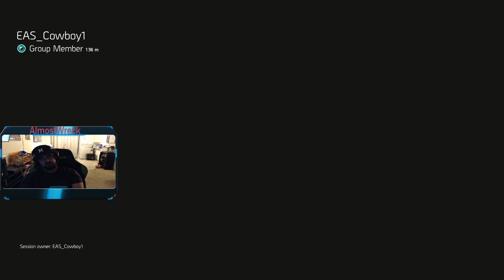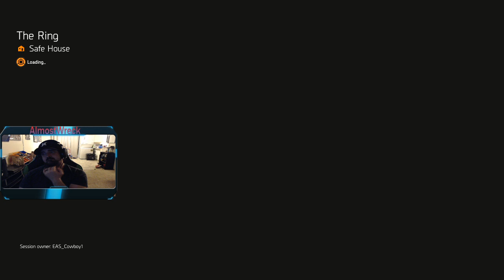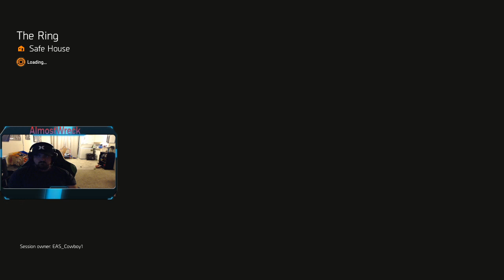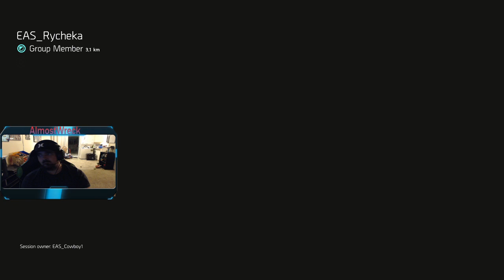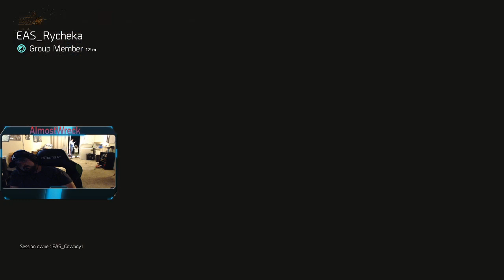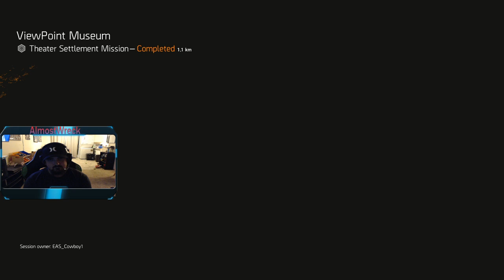Dc streets are dirty